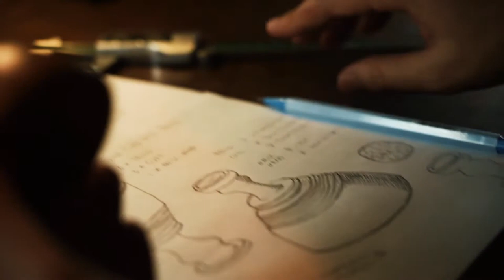Indian Cups And Balls - Tcc - lepetitmagicien.com